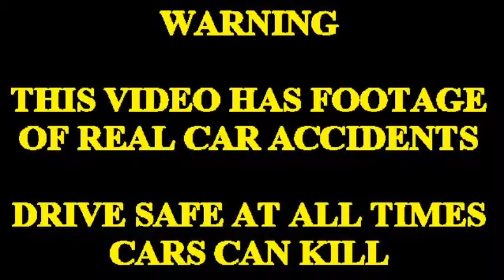CAR CRASHES COMPILATION 6